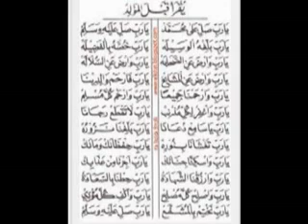Bacaan Maulid Diba' untuk acara Marhaban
Lagu bacaan dan lirik Maulid Diba' untuk acara kegiatan Marhabanan.